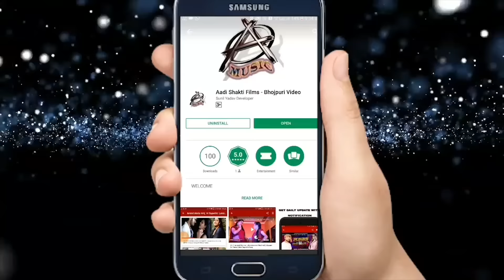Bhojpuri Bol Bam SOng - सावन में जाईब राजा जी देवघर नगरीया - Rani Thakur - Kanwar Songs 2018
Singer -  Rani Thakur
Album -   सावन में जाईब राजा जी देवघर नगरीय